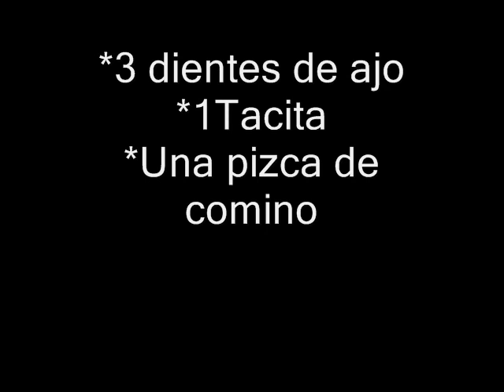Cocinando en Gottingen Vol.1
3 pasos sencillos para hacer un buen mojo.